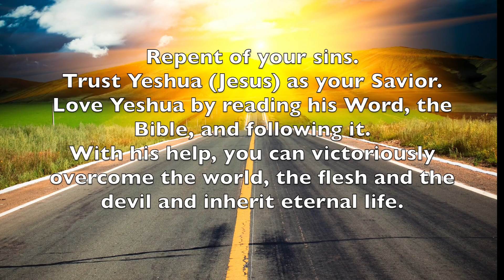The Curse Reversed, A Godly Woman's Exalted Place 1 Tim 2:15